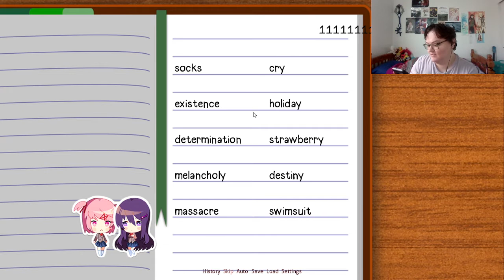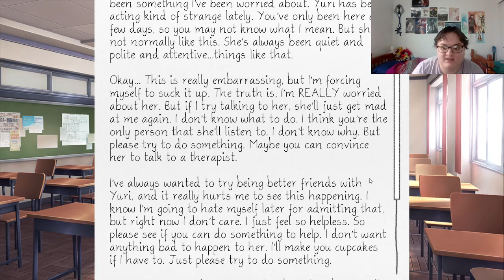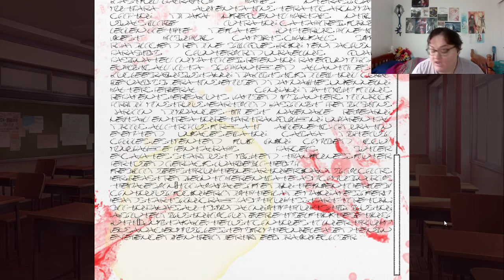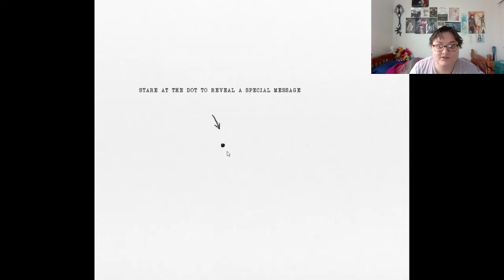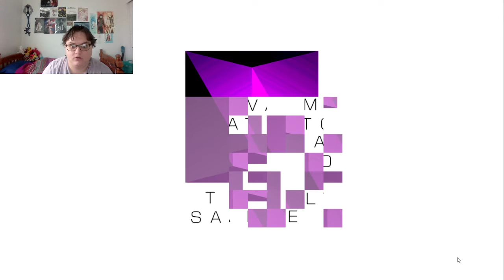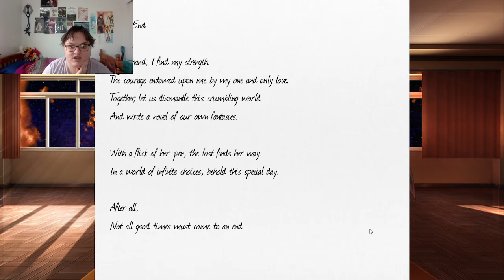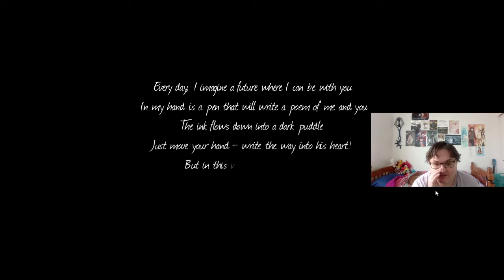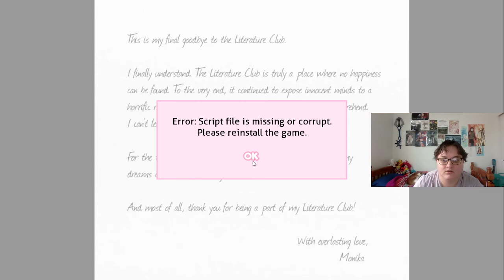Is This it For Us, Natsuki? - Doki Doki Literature Club (Natsuki's Route)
The things we saw... I cannot forget about them though. I cannot forget about Natsuki, no matter how much it hurts. Even if I am trapped in this empty world with her, the literature club will always be where my heart is.

Just Monika...

Hey everyone, Lia Tsukino here. I will be playing more DbD for the channel. Your love and support means so much to me and I can't thank you enough for it! Thank you all again so very, very much! Please stay safe out there!

Social Media -